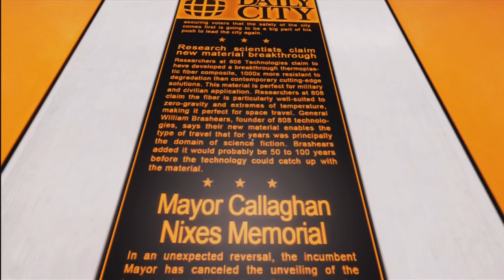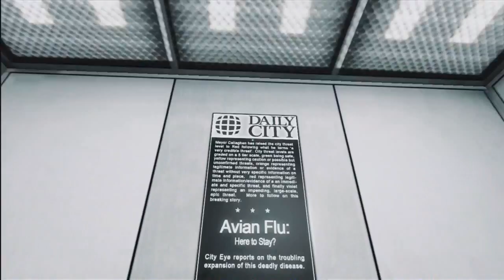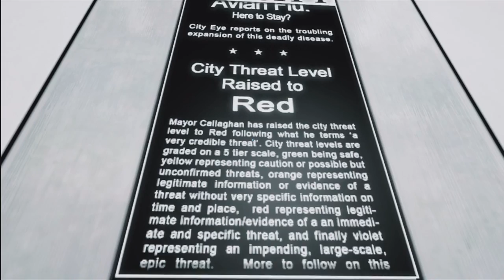Let's Play Mirror's Edge Part 8 - God Damn You Atrium!